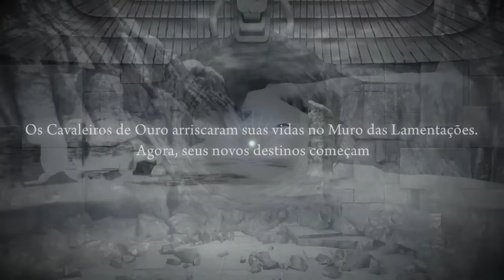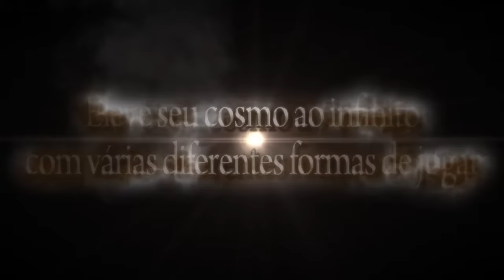Os Cavaleiros do Zodíaco: Alma dos Soldados - NOVO TRAILER DUBLADO EM PT-BR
MAIS UM DUBLADOOOOOOOOOOOOOOOO *-*